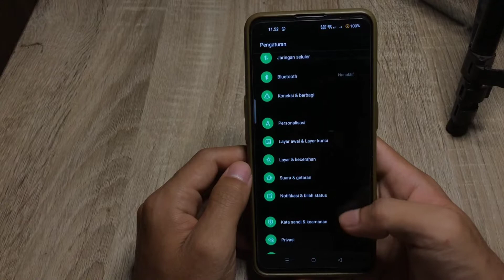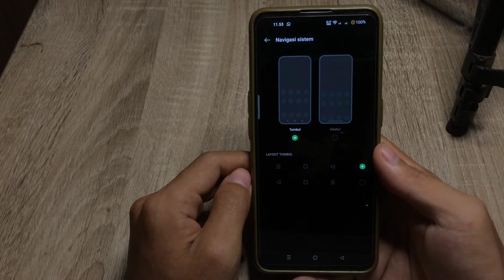Cara Mengubah Tombol Kembali Oppo Reno 8